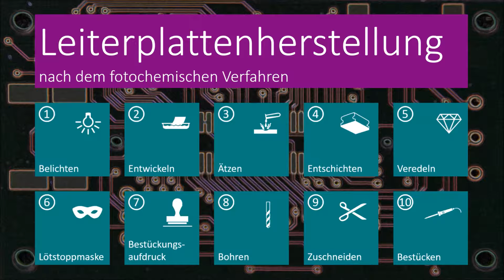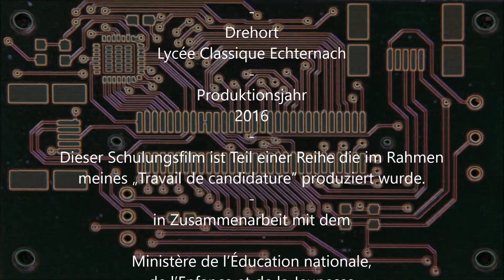Platinenhierstellung nom fotochemeschen Verfaren - 08 Bueren - LU